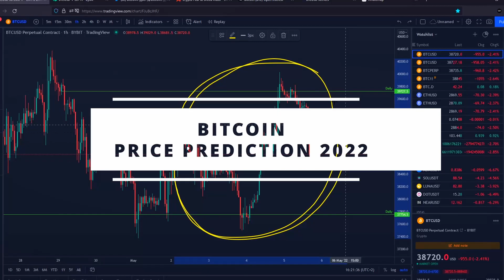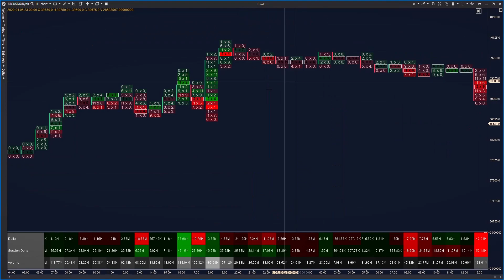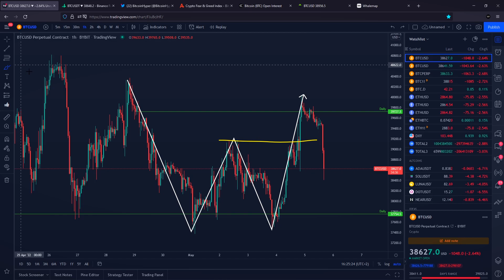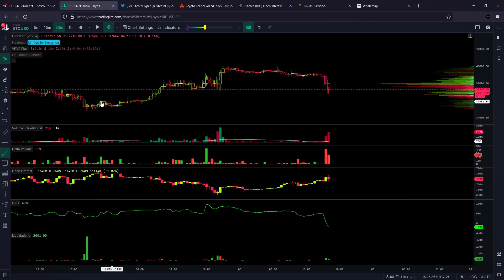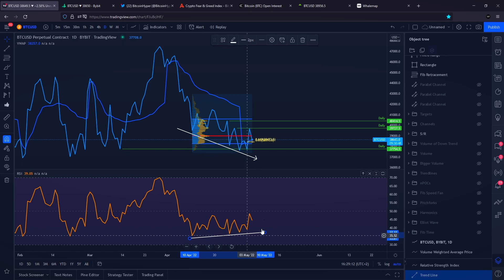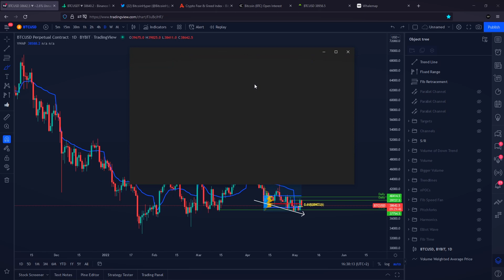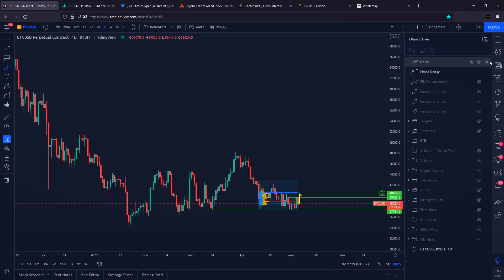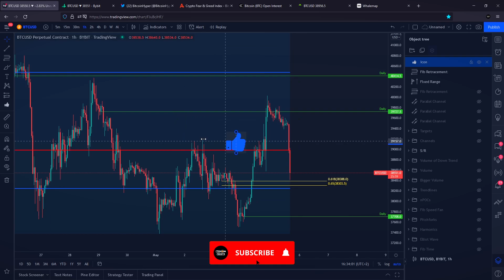EMERGENCY!!!! BITCOIN IS CRASHING DOWN!!!! BITCOIN PRICE PREDICTION 2022 // BITCOIN NEWS TODAY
Bitcoin News Today - EMERGENCY! BITCOIN IS CRASHING DOWN! BITCOIN PRICE PREDICTION 2022 // BITCOIN NEWS TODAY // Cryptocurrency News Today // Crypto News Today

▶ TIMESTAMPS
0:00 Bitcoin Price Prediction

Bitcoin (BTC): 15ViBpKAhNCPzY9UXc6KoTEabUqTEXo1Hr
Ethereum (ETH): 0x2aA9a238511d267662A951E87C36eAd3a0275006
Bitcoin Cash (BCH): qztzh024tfg7fdk4s04hr2ggdw7v9m9kdqmavmarjj